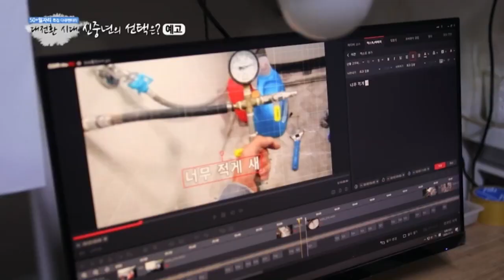[D-3] 50+일자리 특집 다큐멘터리 "대전환의 시대, 신중년의 선택은?"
대한민국 산업화의 주역 '#5060' 세대!

'코로나19'로 휘청거리는 경제,
디지털 기술이 불러온 '비대면_시대' 속에서

신중년 50+의 '일자리_해법'을 찾아봅니다. 👀🔎

✅ 본방송: 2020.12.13.(일) 오전 9시
✅ 재방송: 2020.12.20.(일) 오전 1시
✅ 채널: SBS CNBC
✅ 위성: skylife 25번
✅ IPTV: SK Btv 26번, olleh tv 25번, LG U+tv 27번